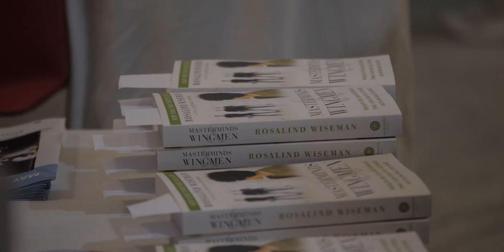Brainstorm 5 - Rosaline Wiseman - Teaser